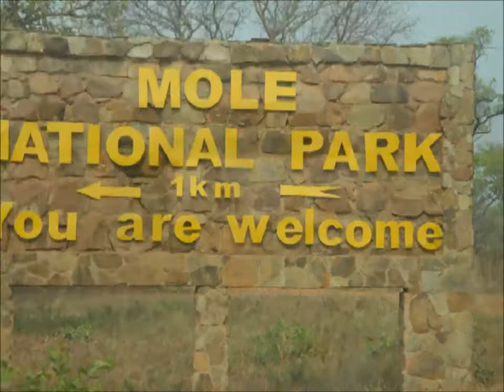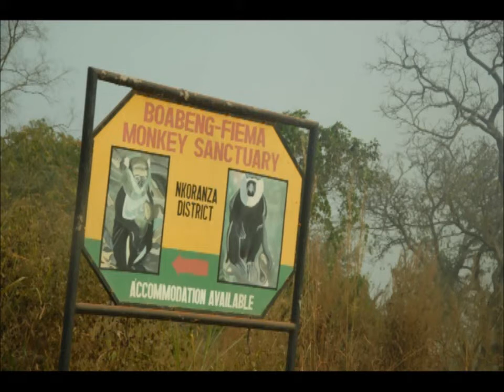Mole National Park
Mole National Park in Ghana - walk with the elephants in Ghana! Watch out for the baboons!